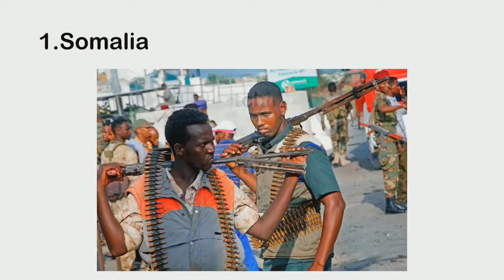7 most corrupt countries in the world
🤗Crunchy facts is a channel where you find best videos related to facts, current affairs, memes, funny video compilation, 8d songs and many more.

📌Press press bell icon and never miss an update from us.

📌If you like this video than please don't forget to press the like button.

📌 Caution ⚠️ : some pictures, Music and video shown in this video may be copyrighted to respected owners, not mine.
📌 Background music used in this video is non copyright.